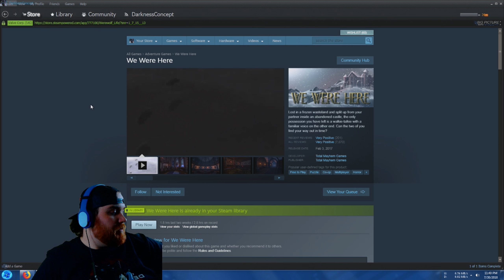A Puzzling Fortress | We Were Here (Co-Op) - Ep. 1 (Ft. Bigmitch256)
What is this strange and indomitable fortress? Why are we here? What force has separated us, and why? Will Bigmitch256 and I be able to progress deeper into the keep's chambers using only an old pair of walkie talkies to communicate? Will we ever see the outside, or each other... again? Let us find out together, fellow denizens of the internet.